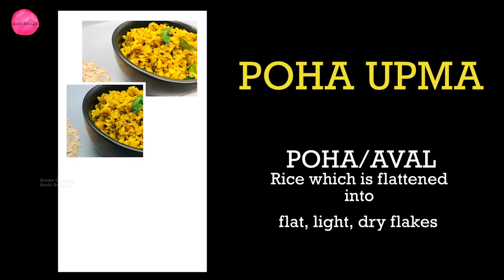Poha Upma | Simple and Quick Breakfast recipe | Aval Upma | Aroma Cooking Aachi Samayal